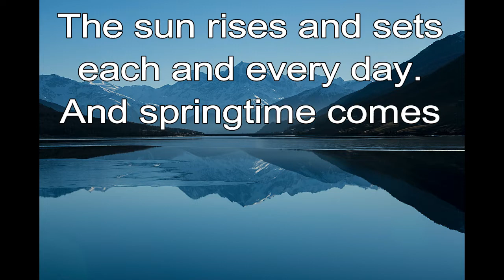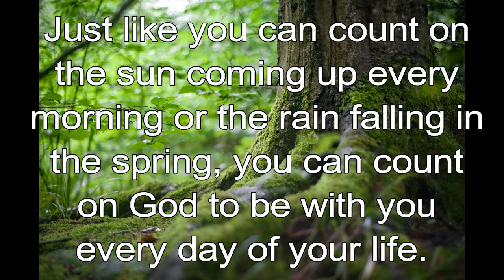365 CHRISTIAN MEDITATION 💙 BIBLE DEVOTION | JUNE 13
Christian Meditation 💙 Hosea 6:3 NLT
Oh, that we might know the Lord! Let us press on to know him. He will respond to us as surely as the arrival of dawn or the coming of rains in spring.